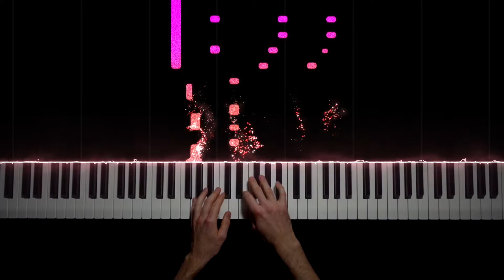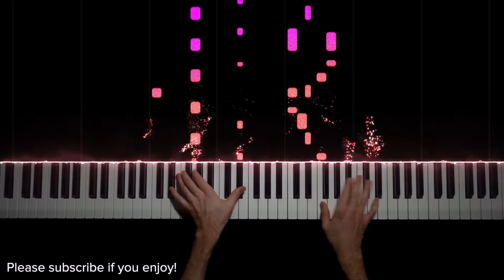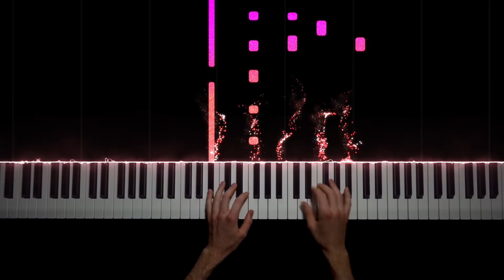Forrest Gump "Feather Theme" | Piano Cover by Brennan Wieland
Forrest Gump "Feather Theme" | Piano Cover

My Equipment for Piano and Filmmaking:
🎹 Piano: Yamaha P125
🎹 Piano Software: Spectrasonics Keyscape
📹 Camera: Sony A7iii
📸 Lens: Zeiss f4 16-35